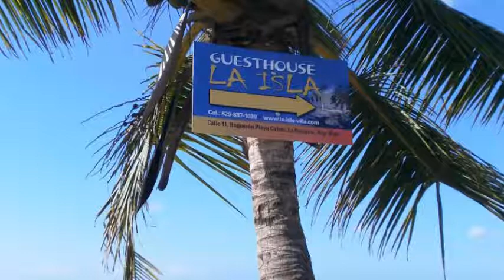Guest House Villa la Isla en La Romana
Guest House Villa la Isla es un Hostal de 4 habitaciones localizado en Calle 12, la Caleta.